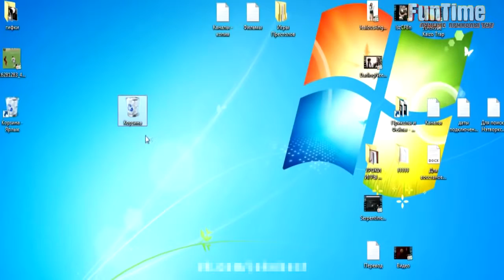РУССКИЕ ПРИКОЛЫ 2017 ЭТО РОССИЯ, ДЕТКА! Смешные Подборки Видео Приколов Выпуск 29